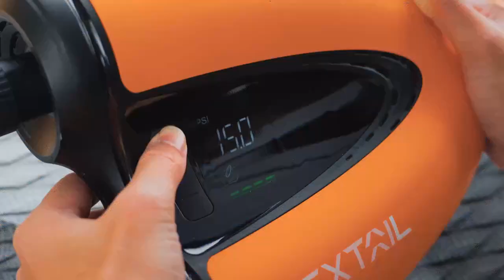MAX SUP PUMP- 20PSI Cordless Electirc Air Pump for SUP& KITE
MAX SUP PUMP 20PSI Cordless Electirc Air Pump for SUP& KITE by tommylee — Kickstarter
9600mAh Battery｜0-20PSI｜Pump up 6 SUPs in a Row｜3 Smart Modes｜Auto-off｜Dual Stage & Cooling System.
▬▬▬▬▬▬▬▬ஜ۩۞۩ஜ▬▬▬▬▬▬
MAX SUP PUMP features the automatic dual stage system and powered by the Airvortech Technology,which enables it to achieve maximum efficiency while keeping the lightweight.Different from the SUP PUMP on the market, the MAX SUP PUMP can be used independently of the centrifugal pump system under MAT Mode.
MAX SUP PUMP Lite weighs 1.2kg and the MAX SUP PUMP weighs 1.7kg with battery. With 9600mAh built-in battery, you can forget all the hassles from tangling cords.The hidden handle won’t take extra space and allows you to carry it more easily.With its streamlined look and bright orange color, it will be your coolest partner.Patented interior design prevents your MAX SUP PUMP from overheating and keeps its max performance and product life.